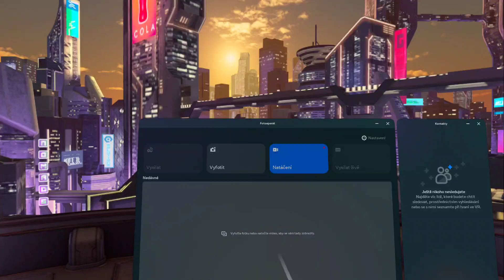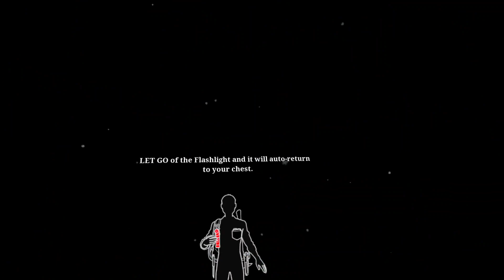The Walking Dead: Saints & Sinners VR - 2024-05-26 20:41 Gameplay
Played without PC only on Meta Quest 3